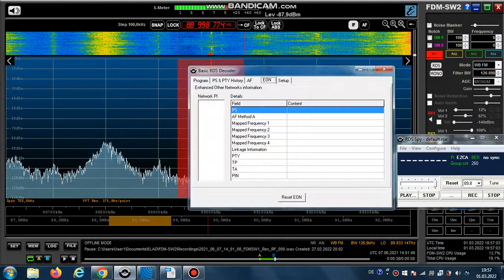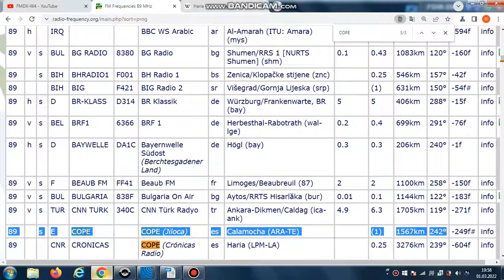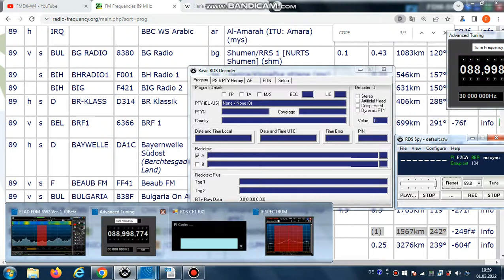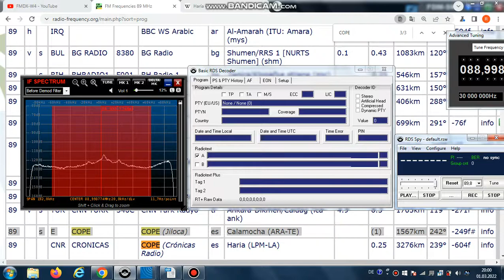FM DX Es - 070621 1402UTC - 89.0 COPE (E) Calamocha (ARA-TE) ?kW 1567km TENT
89.0 – e-m-nx, E2CA, fragments: ES;  PE (not on video)
89.0 s E COPE COPE (Jiloca) es Calamocha (ARA-TE) ?kW 1567km 242° RDS-PS: COPE____

89.0 CNR CRONICAS COPE (Crónicas Radio) es Haria (LPM-LA) 0.25kW 3276km 239° RDS-PS: CRONICAS RADIO_-_ COPE____ LANZAROT E_______ ESTAR___ INFORMAD O_______